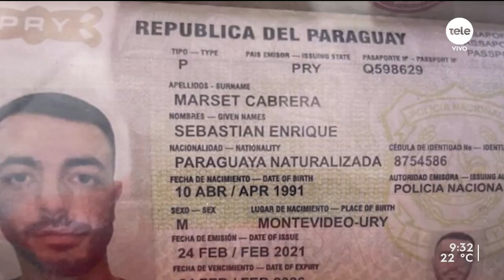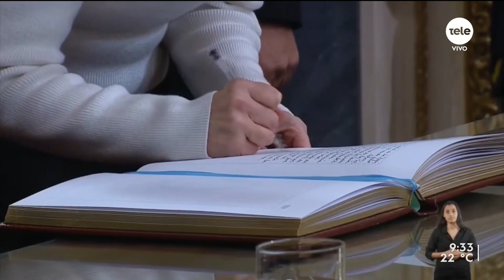Análisis de episodios políticos que marcaron el año a nivel regional y mundial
El año tuvo varios hechos a nivel regional, que sin dudas marcaron la historia. Desde el triunfo de Gustavo Petro en las elecciones de Colombia y de Luiz Inácio Lula Da Silva en Brasil hasta la destitución del ahora expresidente peruano Pedro Castillo.
Argentina también estuvo cargada de sucesos, que tuvieron a la vicepresidenta Cristina Fernández en el foco de las noticias. La situación económica también estuvo en el centro del debate y fue motivo de movimientos dentro del gabinete. Para hablar acerca del año que transitaron los países de la región y repasar otros sucesos de la agenda internacional, recibimos a Carlos Luján, politólogo.